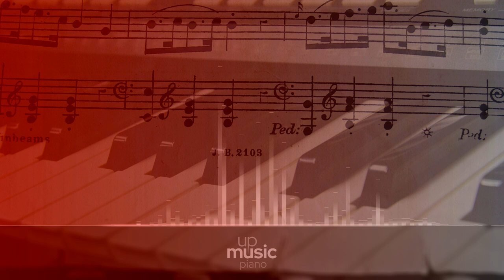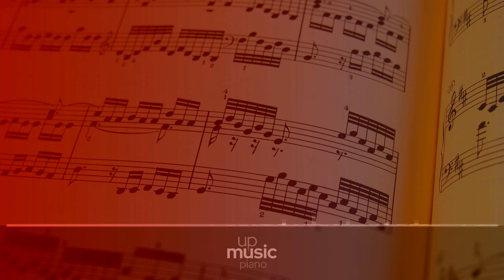Sonata in A Minor, D. 784 - II. Andante, by Paul Pitman ∙ upmusic ∙ piano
The Piano Sonata in A minor D. 784 by Franz Schubert is a sonata for solo piano, posthumously published as Op. 143. Schubert composed the work in 1823, the first sonata written after his illness the year before. A typical performance lasts around 25 minutes. It has been noted that Schubert made a musical allusion in the slow movement of the Arpeggione Sonata to the D. 784 sonata.

Composer: Franz Schubert
Form: Sonata
Key: A Minor
Instrument: Piano
Period: Romantic